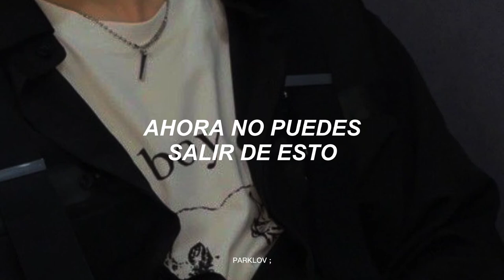Jungkook - "Rainism" // (Sub.español)